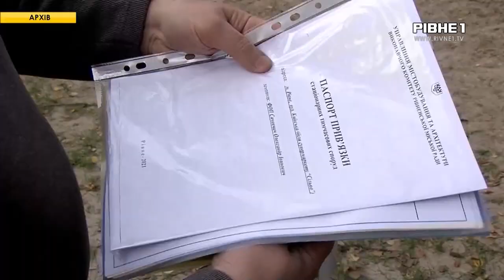Рівнерада програла суд щодо кіосків на Київській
Управління містобудування та архітектури програло суд щодо кіосків на Київській у Рівному. Їх уже охрестили місцевим пам'ятником корупції. Споруди мали б демонтувати. Але поки тривала судова тяганина, кіоски вже здали в оренду і вони до сьогодні працюють. Більше про це - в сюжеті Анастасії Ковальчук.